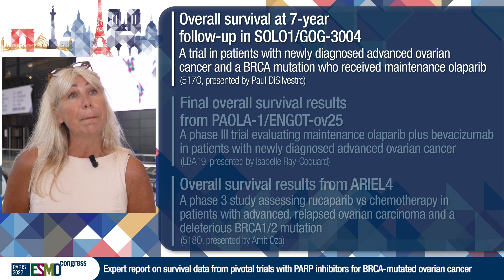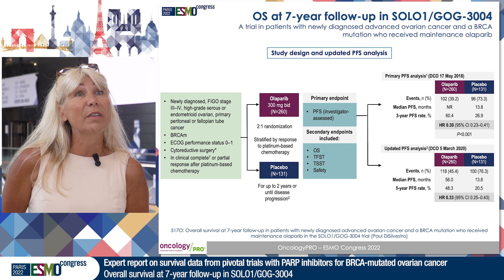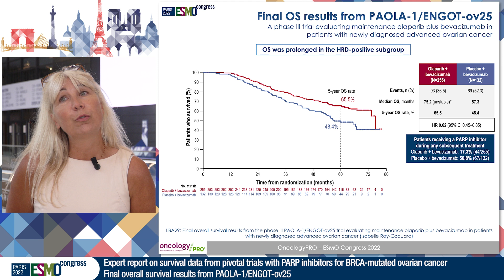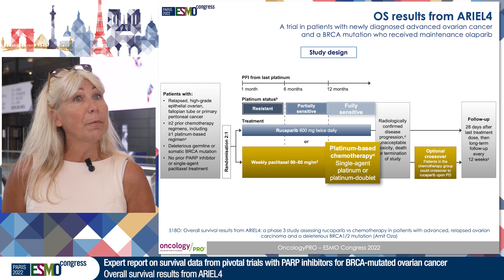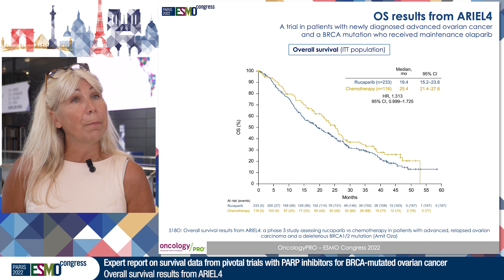Expert report on survival data from pivotal trials with PARP inhibitors for BRCA-mut. Ovarian Cancer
Isabelle Ray-Coquard discusses abstracts presented at ESMO Congress 2022:
- LBA29: Final overall survival (OS) results from the phase III PAOLA-1/ENGOT-ov25 trial evaluating maintenance olaparib (ola) plus bevacizumab (bev) in patients (pts) with newly diagnosed advanced ovarian cancer (AOC)
- 517O: Overall survival (OS) at 7-year (y) follow-up (f/u) in patients (pts) with newly diagnosed advanced ovarian cancer (OC) and a BRCA mutation (BRCAm) who received maintenance olaparib in the SOLO1/GOG-3004 trial
- 518O: Overall survival results from ARIEL4: a phase 3 study assessing rucaparib vs chemotherapy in patients with advanced, relapsed ovarian carcinoma and a deleterious BRCA1/2 mutation

This video was supported with an unrestricted grant from Bayer Healthcare.
The study results covered, and the presenter of this expert video,  have been selected exclusively by ESMO.